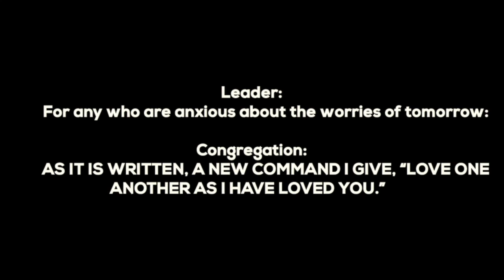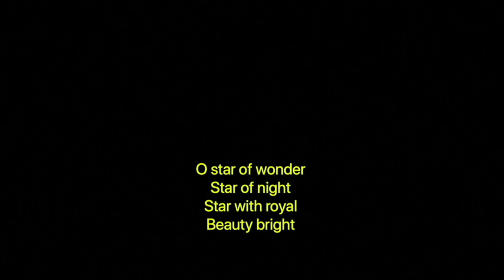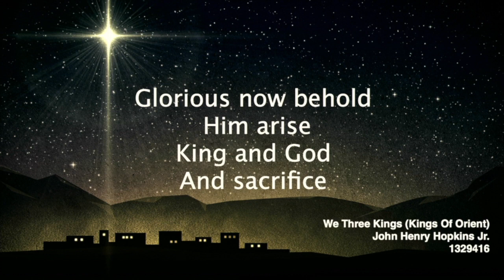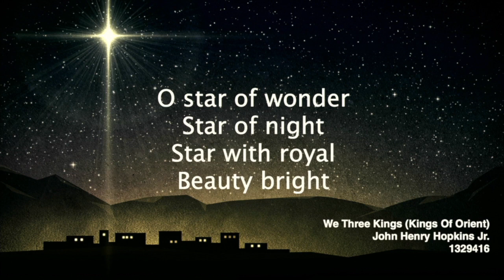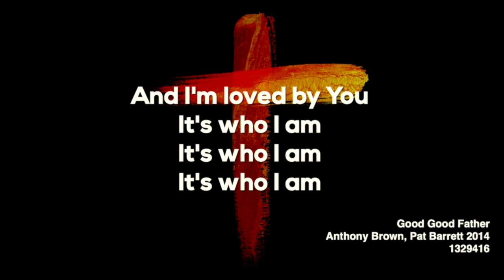God in the Storm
Weekly Worship Service for December 13th, 2020 from Red Rocks Fellowship, Littleton, CO
Dr. Greg Fell